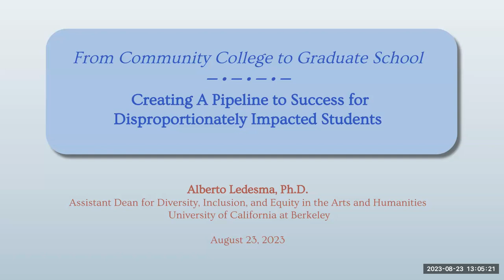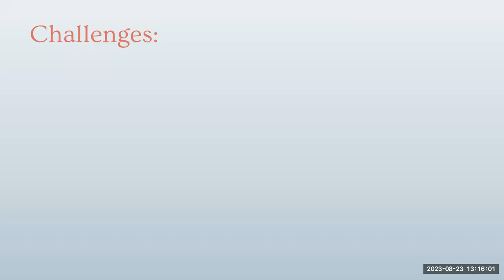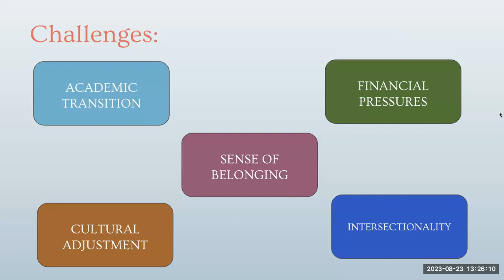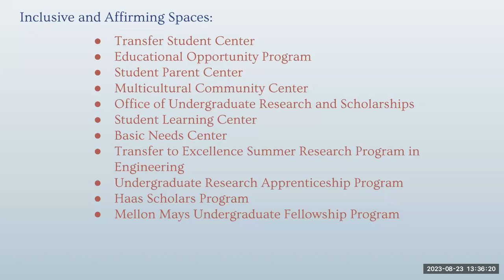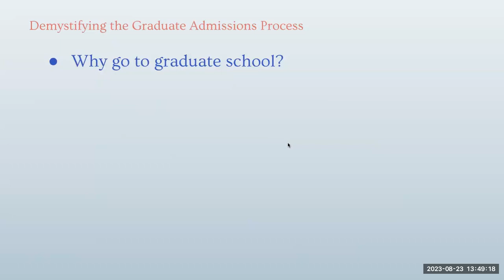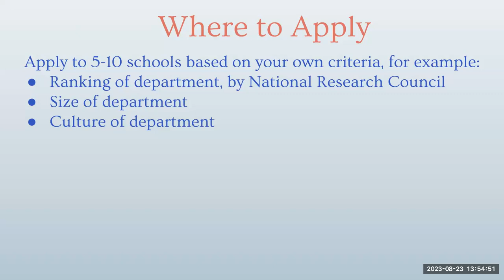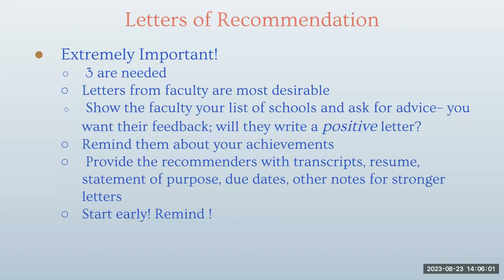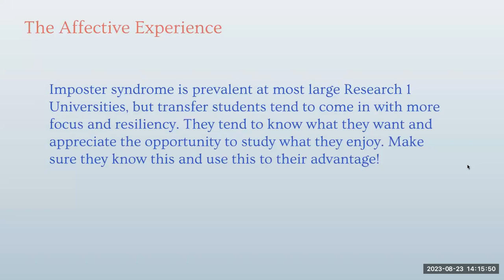From Community College to Graduate School: Creating a Pipeline to Success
The Lytton Center for History and the Public Good hosted Dr. Alberto Ledesma, Assistant Dean for Diversity, Inclusion, and Equity in the Division of Arts & Humanities at UC Berkeley, on August 23, 2023.